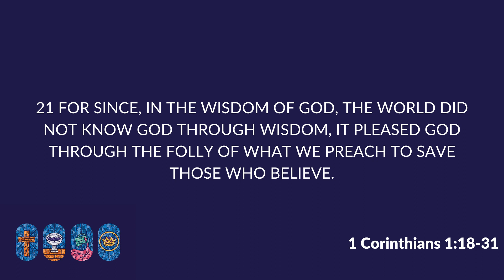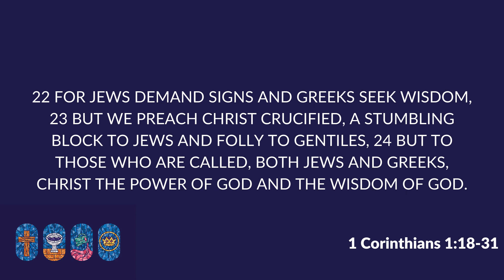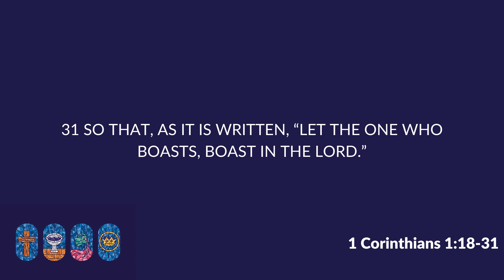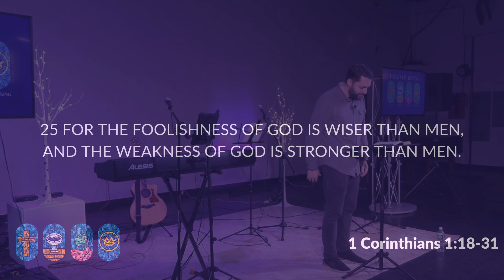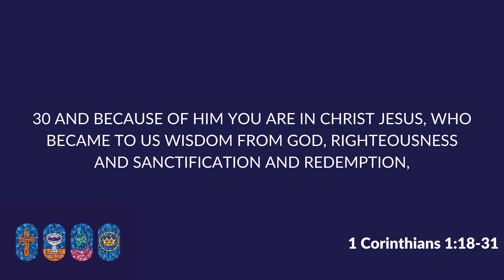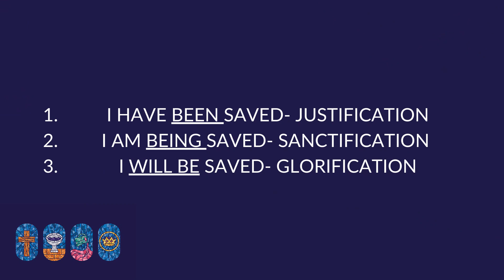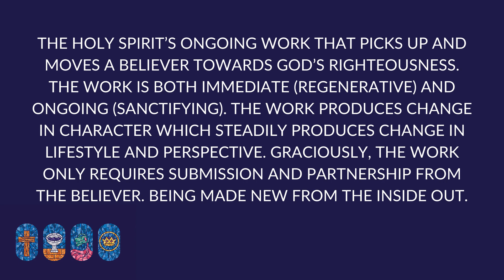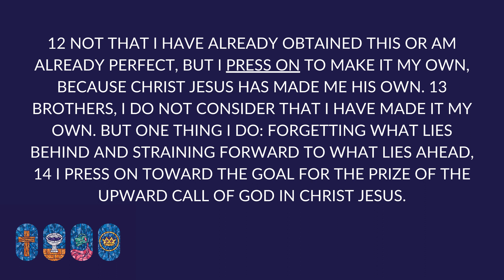Fourfold Advent: Christ as Sanctifier